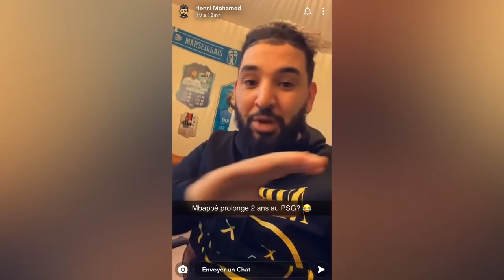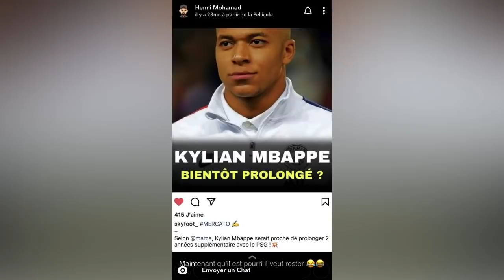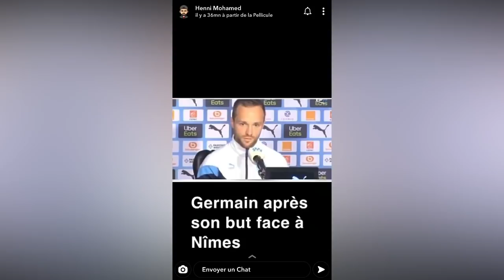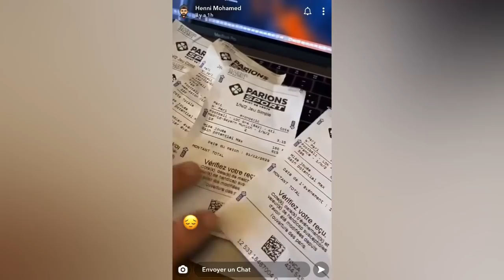Mohamed Henni « MBAPPÉ PROLONGE 2 ANS AU PSG ? »